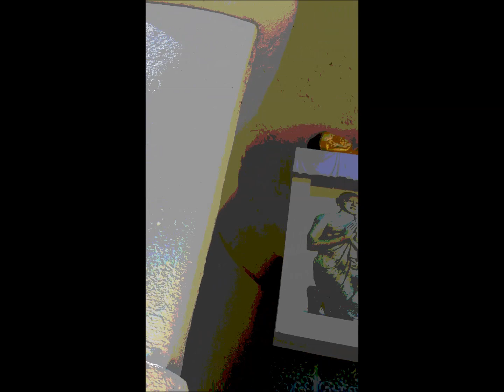Leverett (An Ophelia Afternoon)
Here is the video for the song "Leverett (An Ophelia Afternoon) from the CD "Zizal! (The land is moving! Look over there!).

This song was written on a lovely afternoon at this very spot that you see in the video and thus it a simple, lovely video that zooms are around the Peace Pagoda in Leverett. It is one of my most favorite places in the world.

LYRICS:
RECORDING CREDITS: Cast iron pans & pots , kitchen sink, synth loops/percussion, tongdrum: Daniel Ouellette; Vocals: Cheryl Castonguay, Daniel Ouellette

Sunlight dancing on the wind
With Orange goldfish and jumping frogs
This moment will end but lasting forever is just fine

Sunlight shading the ground
with yellow green grass and hollow reeds
This moment could last but ending is just fine

I am everywhere, one place at a time
Saying nothing means everything
I am everywhere, one place right now
Saying everything means nothing

Sunlight catching the shore
With clear mud water and singing birds
This moment will end, this moment is gone